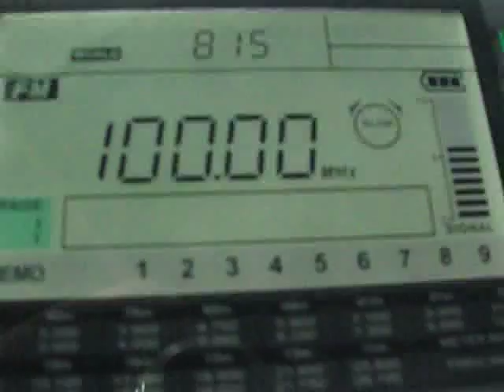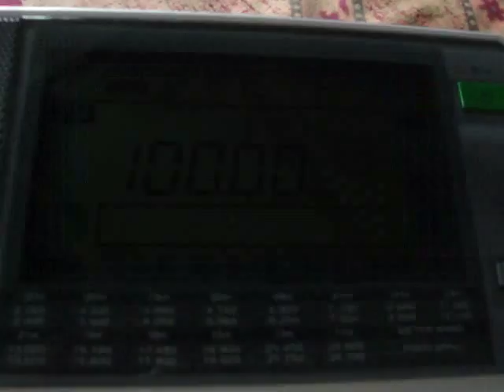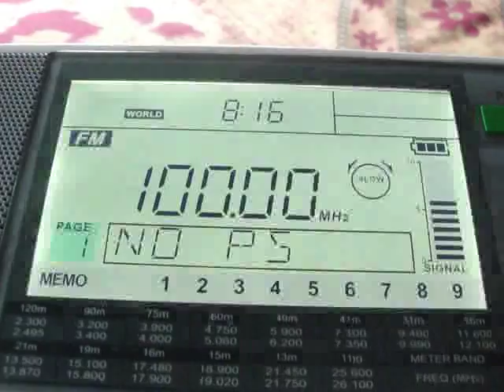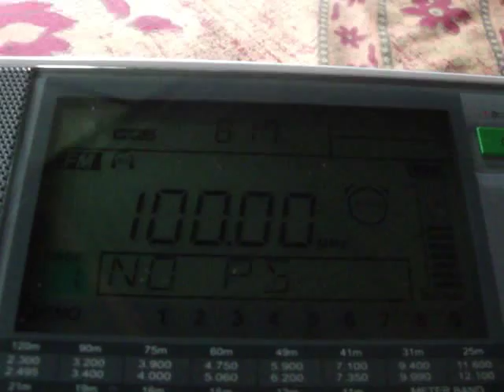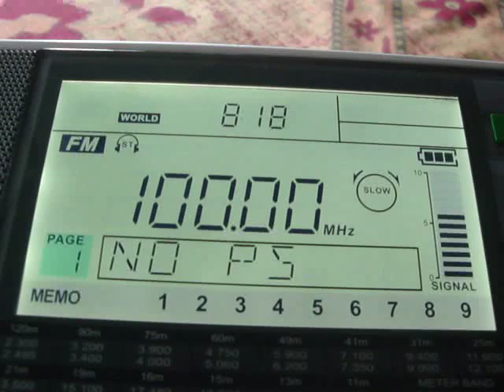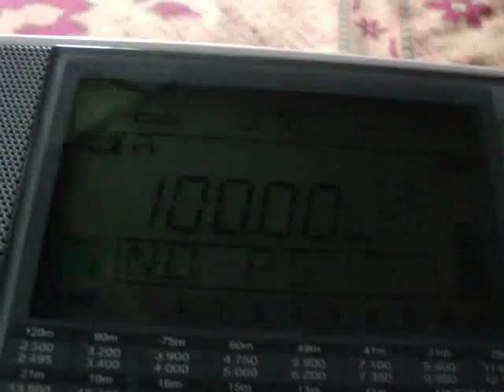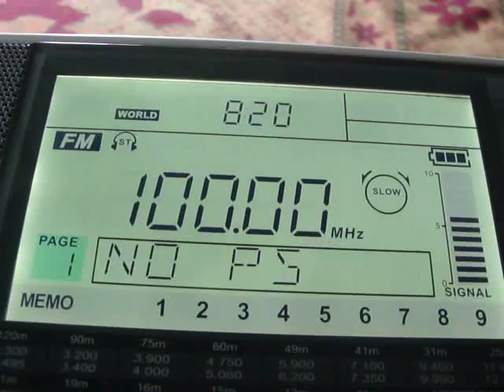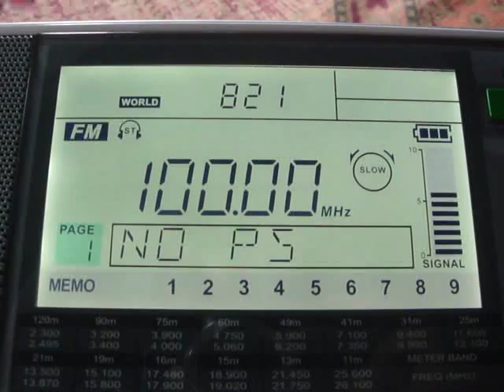Radio Nepal English News FM 100 MHz 0815 UTC 11 June 2012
Radio Nepal English News FM 100 MHz 0815 UTC 11 June 2012.mp4